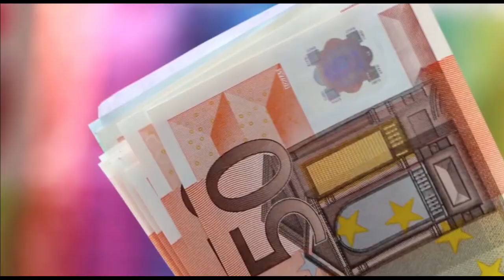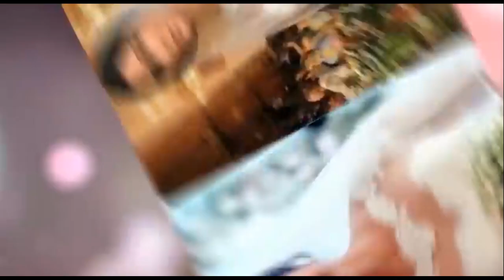PHONG KA KATRINA KAIF KA SOPTI BA 50 LAK HA KA SNGI IATHOH | KATRINA KAIF ROYAL WEDDING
Bollywood superstar Katrina Kaif and Vicky Kaushal Royal Wedding.